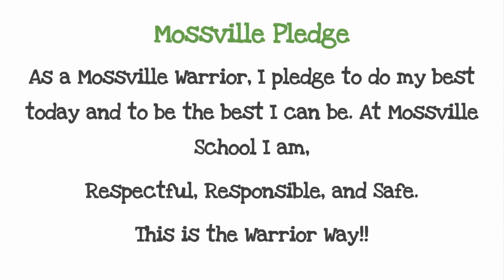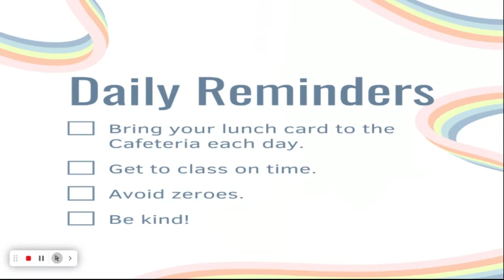September 26, 2024 - Morning Announcements